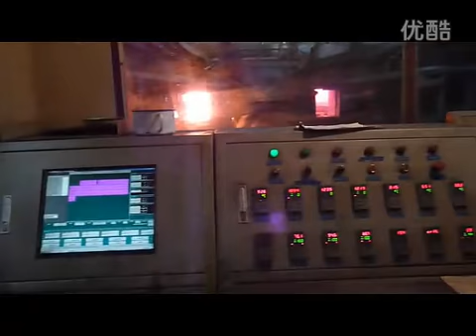How To Produce Seamless Steel Pipe,Seamless Steel Pipe Factory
How To Produce  Seamless Steel Pipe?We are Seamless Steel Pipe Factory in China.